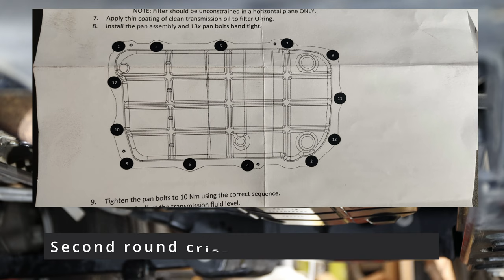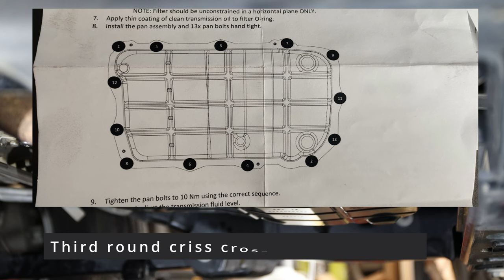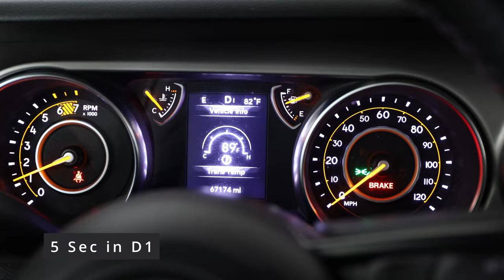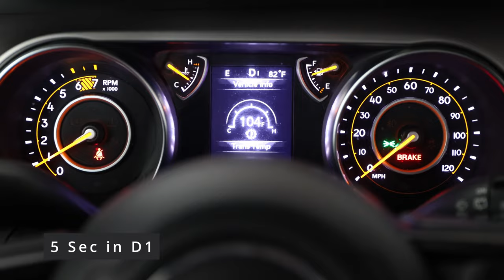Jeep Wrangler JL 2020 | Automatic Transmission 850RE | Transmission Fluid Change | Lifetime Fluid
Jeep does say there is no transmission fluid change needed, at least in the maintenance manual. Zince the manufacturer ZF of this automatic transmission required a fluid change I believe every 50k or 60k miles I just want to be proactive and do something good for my car. Since there are not a lot of this kind of videos out there I hope this is helpful for you. Below you can find the Mopar parts I used as well as the transmission fluid from Mopar is linked.

Mopar OEM Transmission Oil Filter: 68417054AB
Mopar OEM Transmission Pan Gasket: 68522534AA

Mopar Transmission Gasket

Mopar Chrysler Dodge Jeep Ram 8 and 9 Speed Automatic Transmission Fluid Case of 6

Torx Bit Socket Set

Hex Bit Socket Set

Transmission Fluid Pump

Timecodes

00:00 - Intro
01:20 - Parts
02:38 - Lift the Jeep
03:16 - Remove Skid Plate
03:47 - Cover floor and get catch pan ready!
04:09 - Remove Transmission Pan Bolts
08:13 - Clean Transmission Oil Pan
10:45 - Reinstall magnets and filter
14:06 - Prepare Transmission Fluid
14:53 - Fill Transmission Fluid
17:43 - Second fill
18:07 - Re-Install skid plate
18:22 - Outro